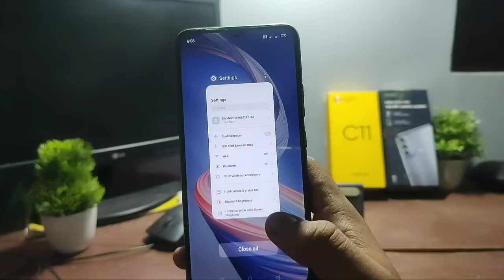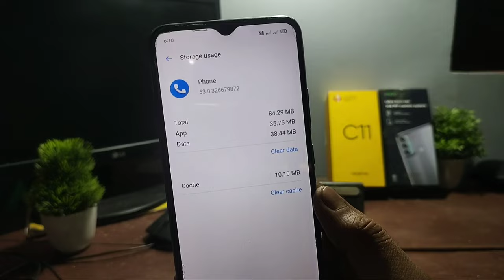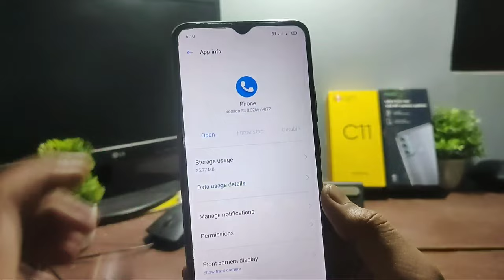Phone par kisi se baat karte samay koi dusra call aaye to pata nahin chalta | call waiting satting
Phone par kisi se baat karte samay koi dusra call aaye to pata nahin chalta